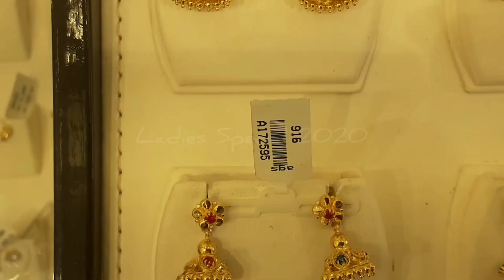Jimmki Kamal Trendy Gold Stud Collections | Trichy AGS Thangamaligai | Shopping Vlog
Jimmki Kamal Trendy Gold earring collections | Trichy AGS Thangamaligai